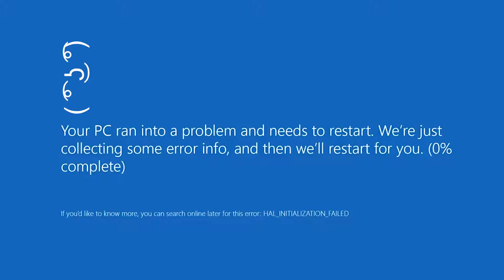Far Cry 5 Arcade | Dawn at Tu Vien Cao | With TrueNightmare